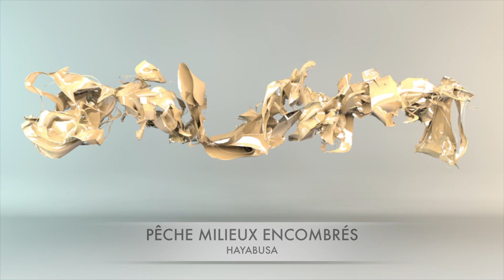Tuto 1 PÊCHE EN MILIEUX ENCOMBRÉS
Vidéo tuto sur la tête plombée swimming 950 de chez Hayabusa.

Un produit idéal pour la pêche en milieux encombrés.

Elle me permet d'aller chercher mes amis les carnassiers dans des endroits très peu pêchés par les autres pêcheurs.

Profitez de la cloche pour ne rien rater 🔔

⚠️ Pour un petit coucou ou parler pêche sur mes réseaux ⚠️